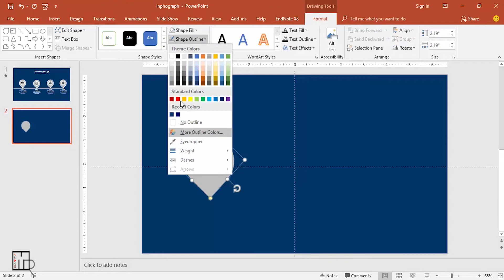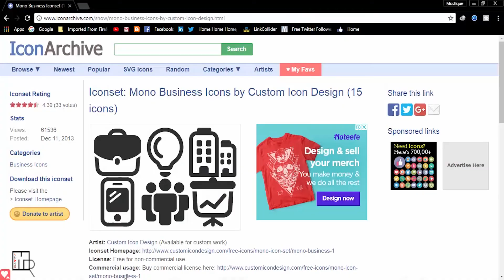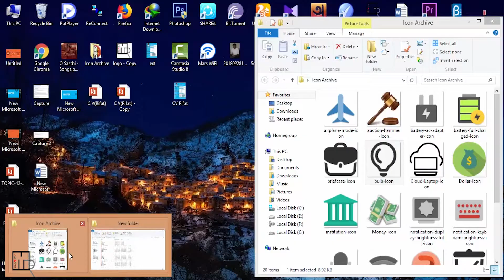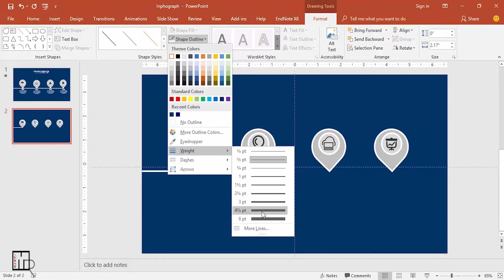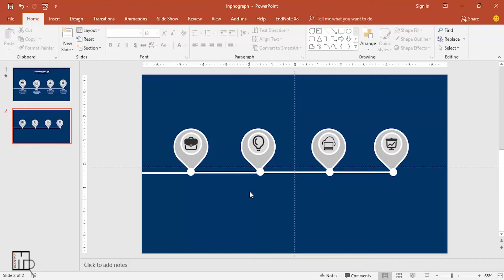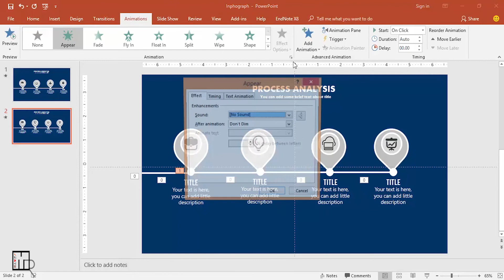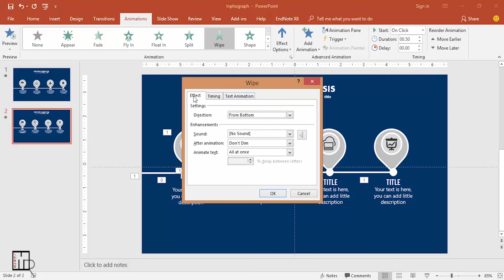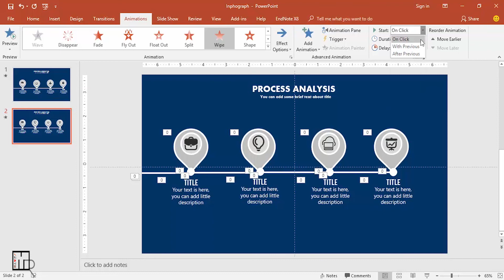Info graphic slide design & animation || Bangla Tutorial || PowerPoint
If you want to present something new in front of your boss or teacher then try this in your slide. Flow the steps in the video.

Used elements: Software: PowerPoint 2013 or 2016
Animation: wipe, appear
Shape: Line, Teardrop, Oval